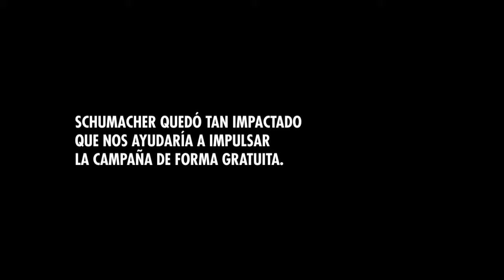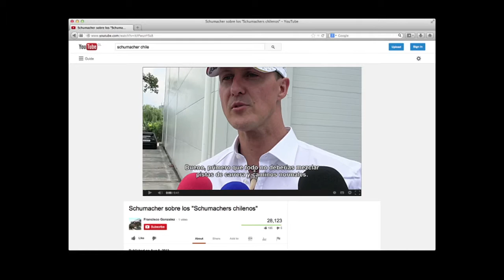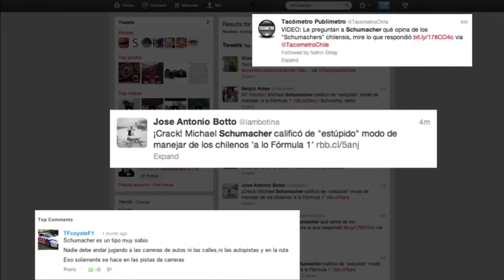CASO SCHUMACHER 360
Recuento completo de la Campaña de Conaset para reducir el exceso de velocidad en las calles